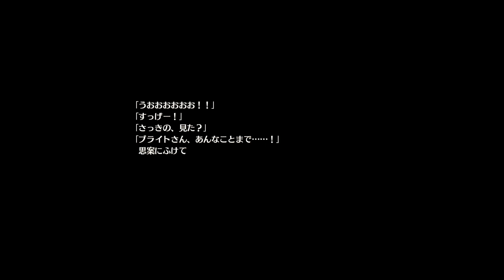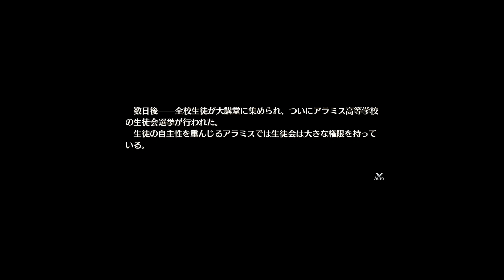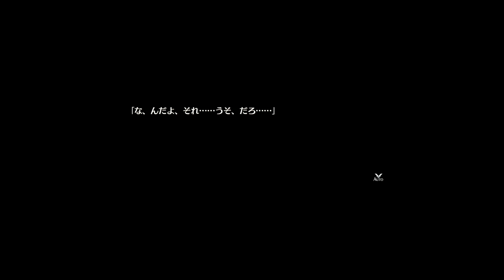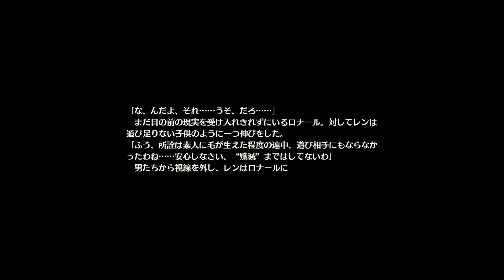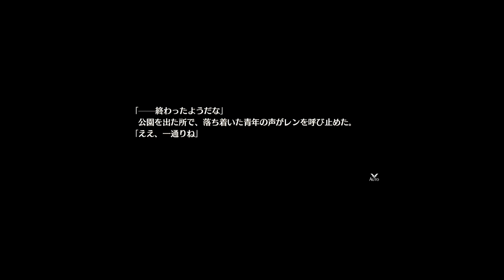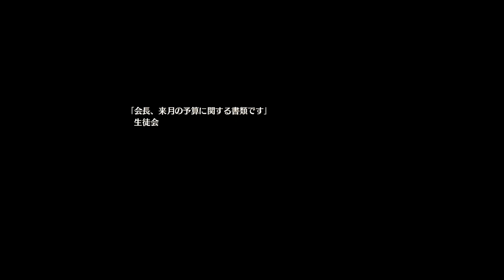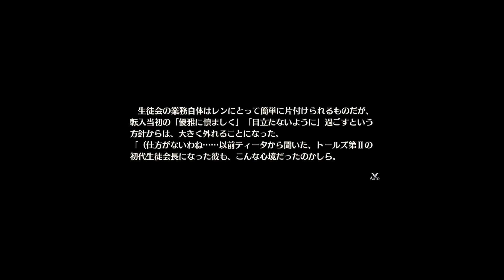英雄伝説 創の軌跡（はじまりのきせき）★新エピソード「ある少女の学校生活：創まりの先へ」 【THE LEGEND OF HEROES: HAJIMARI NO KISEKI】創之軌跡 CV:内山昴輝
黎恩‧舒華澤